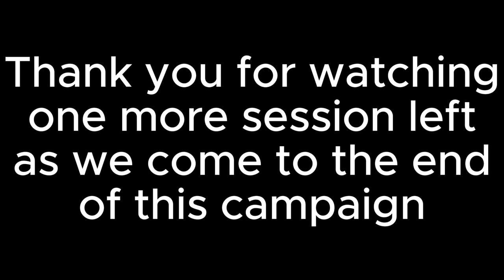Now Now Owl Bear | Arrival At The Observatory | Misfits Of Misadventure | Session 9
**Players*

- Donny - DM -   @DonnyUtton
- Lee - Dewahn -  @lelee7868
- Rich - Kilbo Stabbins -   @sariusplays142
- Adeliia - Astrid -  @adelia1202

**Tools*

- **Dnd Beyond**
- **Roll 20**
- **Beyond 20**

- [00:01]💰 Buying and Selling Equipment

  - Buying and selling of weapons and equipment.
  - Negotiating prices for rapiers and short bows.
  - Discussion on ammunition costs and inventory management.

- [05:06]🍄 Dealing with Mushrooms and Potions

  - Selling and discussing the value of mushrooms.
  - Mention of potion effects and their uses.
  - Interaction regarding past potions and their consequences.

- [14:32] 🌿 Discussing Quest Details with T

  - Briefing on quest details with T at the observatory.
  - Preparation involving mushrooms and potions.
  - Mention of previous encounters and tasks completed.

- [24:59]🐉 Encounter with Elder Raro and Dragon Revelation

  - Revelation of Elder Raro's true form as a dragon.
  - Discussion about the island's history and current quests.
  - Receiving the Moonstone Key for access to the observatory.

- [37:55] 🐻 Encounter with Al Bear

  - Encounter with an Al Bear, a large creature with feathers and brown fur.
  - Group observes and decides not to provoke the Al Bear.
  - They discover a whistle around the Al Bear's neck, used for controlling it.

- [42:12] 🎶 Using the Al Bear Whistle

  - Successfully retrieve the whistle using stealth and strength checks.
  - Attempt to use animal handling to calm the Al Bear with the whistle.
  - After a couple of attempts, the Al Bear calms down and becomes friendly.

- [56:29] 🏞️ Arrival at the Observatory

  - Group arrives at the Clifftop Observatory after a journey.
  - They encounter strange crystal formations and signs of dragon activity.
  - A lightning dragon flies overhead towards a distant tower, sparking curiosity and caution.

- [01:14:50]  🏹 Combat with Sturges

  - The group engages in combat with Sturges, discussing tactics and targeting weak points.

  - Combat strategy involves targeting Sturges closest to allies for efficiency.
  - Sturges are individually weak but dangerous in large numbers.

- [01:21:08] 🐉 Meeting Winged Kobolds

  - The party encounters Winged Kobolds, Mech and Ming, grateful for their rescue.

  - Winged Kobolds are non-hostile due to gratitude and a prior connection with a blue dragon.
  - Discussion about the party's mission involving a blue dragon or orb.

- [01:32:07] 🗝️ Opening the Bridge

  - Using a retrieved key, the party opens a bridge to explore further into the tower.

  - Mechanisms involving magical keys and bridges are explored.
  - Introduction of new areas and potential challenges within the tower.

- [01:42:12] 📚 Discovery of Ancient Journal

  - Discovery of a mysterious black journal hidden in a crumbling tower.

  - Discussion on the journal's potential significance or contents.
  - Challenges encountered in deciphering and unlocking ancient artifacts.

- [01:53:47] 📜 Journal and Cobalt Encounter

  - Exploring an observatory tower, the party disarms traps and finds a journal detailing magical experiments. They encounter hostile cobalts preparing for a ritual involving a blue dragon.

- [01:57:06]( 🐉 Dragon Effigies and Negotiation

  - The party encounters cobalts preparing Dragon effigies of different colors. Through negotiation and intimidation, they learn about a ritual involving a blue dragon and gain information about the effigies.

- [02:02:23] 🔭 Observatory and Astronomical Model

  - Inside the observatory tower, the party discovers a golden sculpture depicting celestial bodies. They learn about a comet with a significant role in dragon lore and the upcoming ritual.

- [02:11:47] 🐲 Sleeping Dragon Discovery

  - Climbing to the tower's top, the party finds a sleeping blue dragon amidst treasure. They face a critical decision about how to interact with the dragon, potentially impacting their mission.

- [02:25:06]📚 Hidden Library and Bronze Dragon

  - Descending into a hidden library, the party meets an imprisoned bronze dragon seeking their help against the blue dragon. They learn about Spark Render's ambitions and a ritual involving slain dragons.

Each section encapsulates a distinct narrative moment or thematic focus from the video transcript chunk, providing clarity and structure to the information presented.